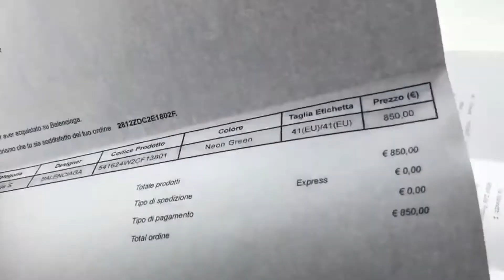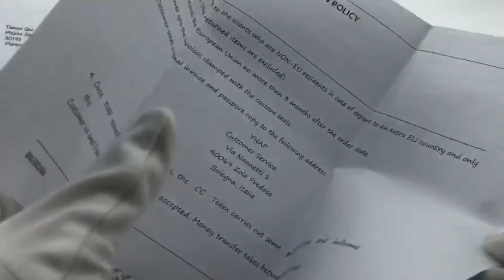HOW DO YOU THINK OF MY BLACK BALENCIAGA TRACK2?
Saying SOMETHING TO MY SHOES.